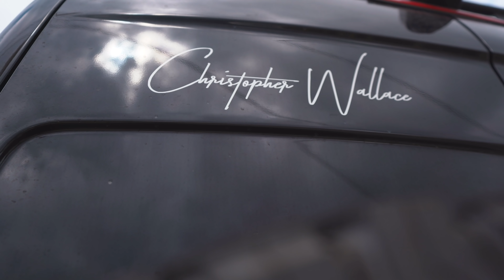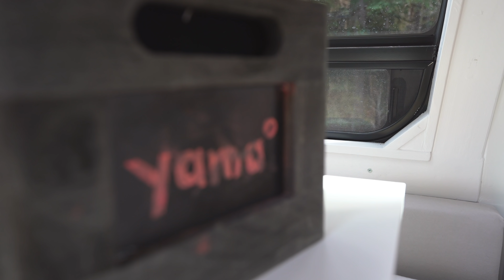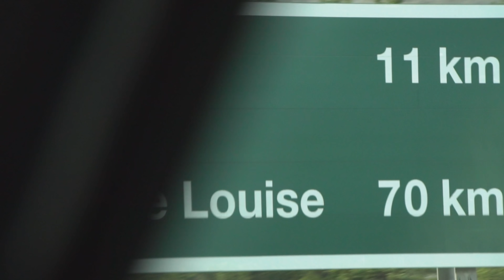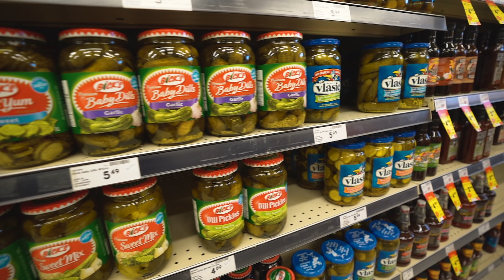Best Van Life Conversion EVER! - Off Grid Camper Van Tour & Road Trip to Banff, Canada 🇨🇦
Our Canadian camper van road trip has BEGUN! We'll be diving into vanlife for a week in this beautifully converted off grid sprinter van 🚐 Book THIS VAN! Mention "The Endless Adventure" for $100 off your trip 🙌

★ Camera Belt Clip